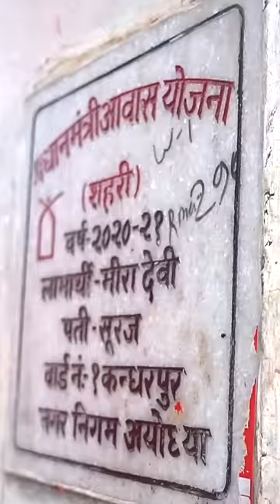PM Modi's 'Chai Pe Charcha' with 10th crore Ujjwala Yojana beneficiary in Ayodhya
Prime Minister Narendra Modi met with a PM Ujjwala beneficiary in Ayodhya Dham. In 2016, the PM Ujjwala Yojana was launched in Ballia, UP and today has reached 10 crore beneficiaries.